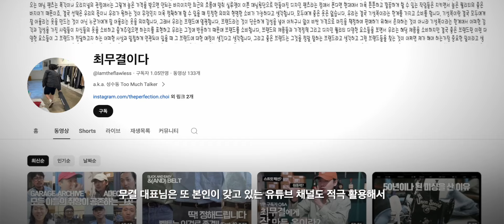슬릭앤이지 브랜드 분석 (feat. 로키팬츠)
젤라또 컬러 셔츠 2사이즈 착용 / 라이트 베이지 컬러 셔츠 1사이즈 착용 / 코요테 컬러 요요 쇼츠 2사이즈 착용
171cm 63kg 기준

댓글로 슬릭앤이지 컨텐츠에 대한 소감을 정성스럽게 써주신 분들 중
10명을 선정해서 슬릭앤이지 &(And) 벨트을 드립니다. (블랙 5개 / 브라운 5개)

*비주류 경제학에 나간 석종님이 부러워서 썸네일 패러디를 해보았습니다 ㅋㅋ